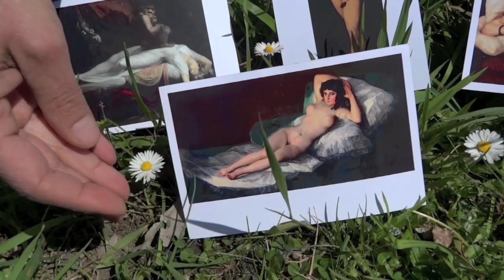Gaëlle Bourges - La belle indifférence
Un spectacle à découvrir au Pavillon Noir mardi 11 et mercredi 12 mars 2014